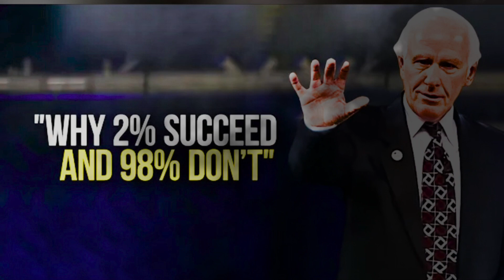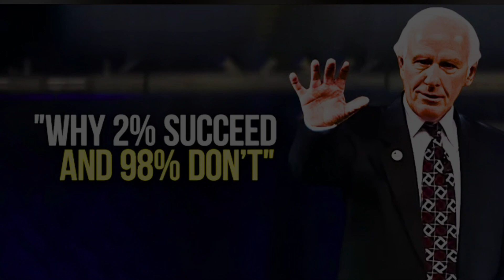Why 2% Succeed And 98% Don't | Jim Rohn Fresh Personal Growth Motivation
Video :Why 2% Succeed And 98% Don't | Jim Rohn Fresh Personal Growth Motivation

✅ Jim Rohn best quotes:
...v.v...

Seach:
- Jim Rohn